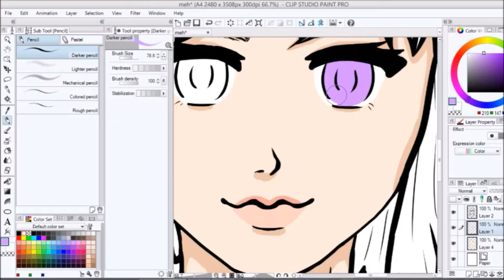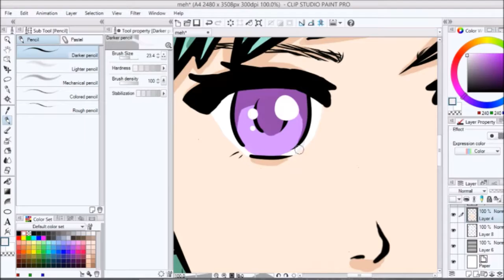Girl with turqoise hair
So sorry for not uploading for over two weeks!
I hope it's ok and that you enjoy this video :)

- Dreaming Kitten